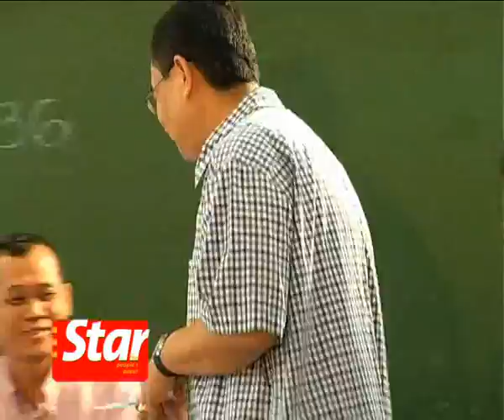KT by-election polling goes well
The Kuala Terengganu parliamentary by-election progressed well with no untoward incidents. Barisan Nasional candidate Datuk Wan Ahmad Farid Salleh and PAS candidate Mohd Abdul Wahid Endut were among those who cast their votes early.